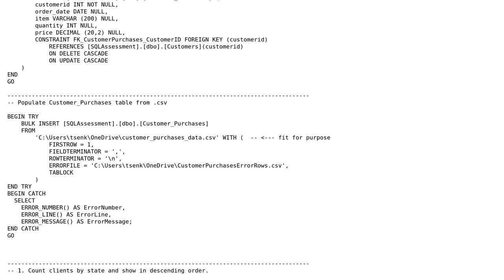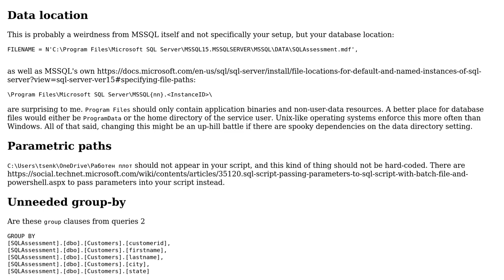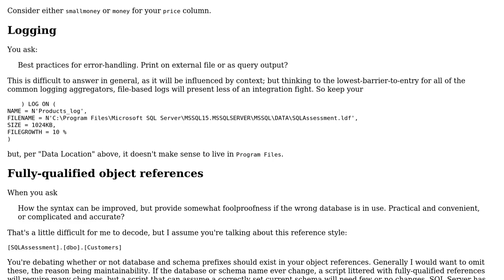Basic schemas for database and tables creation, bulk import from .csv and basic queries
Code Review: Basic schemas for database and tables creation, bulk import from .csv and basic queries

With thanks & praise to God, and with thanks to the many people who have made this project possible! You are responsible for your own actions.